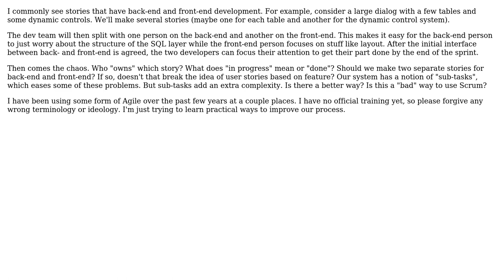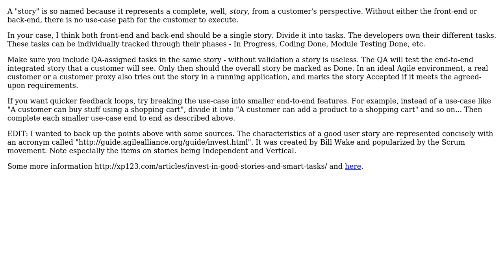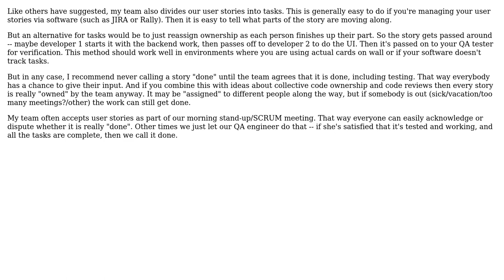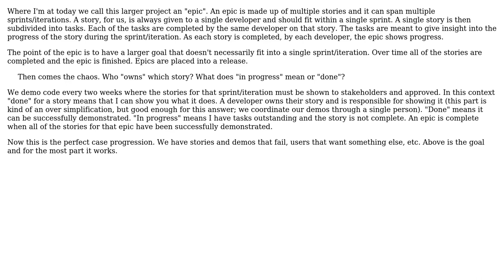Should a user story be shared between developers? (5 Solutions!!)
Should a user story be shared between developers?

With thanks & praise to God, and with thanks to the many people who have made this project possible! | Content (except music & images) licensed under CC BY-SA | Music | Images & others | With thanks to user User1 user Telastyn user metacubed user jmq user Jay S user Allan and the Stack Exchange Network Trademarks are property of their respective owners. You are responsible for your own actions.